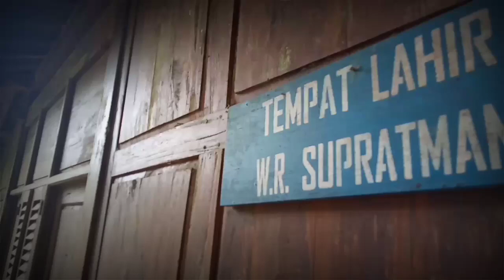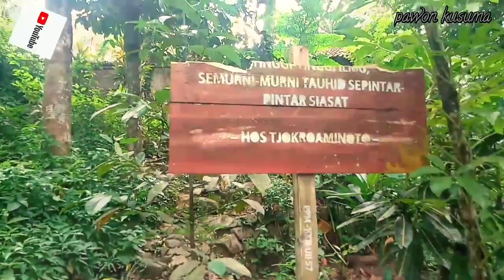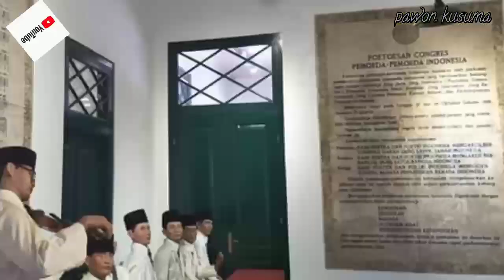tempatkelahiranwrsupratman rumah kelahiran WR SUPRATMAN,masih kokoh di sumongari purworejo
asalamualaikum warohmatulahi wabarokatuh

WR Supratman lahir di desa sumongari  kecamatan kaligesing kabupaten purworejo jawa tengah.beliau lahir pada hari jumat wage tanggal 19 maret 1903.

WR Supratman merupakan seorang jurnalis dan komponis,beliau adalah pencipta lagu kebangsaan indonesia raya.

hari ini kami bewisata sejarah atau napak tilas di rumah sejarah atau memorial wr supratman di desa somongari purworejo.

bangunan kokoh berwarna coklat bersuasana pegunungan dengan udara yang sejuk .perjalanan ke rumah sejarah wr Supratman sangat bagus ,sebelum sampai di rumah kelahiran wr Supratman kita melewati anak tangga kurang lebih setengah kilometer .

jas merah jangan pernah melupakan sejarah.

vidio terkait..

semoga konten ini bermanfaat terimakasih.

salam hormat dari pawon kusuma channel team.